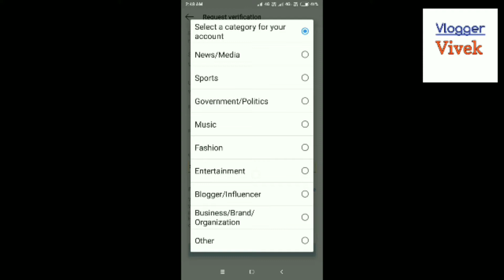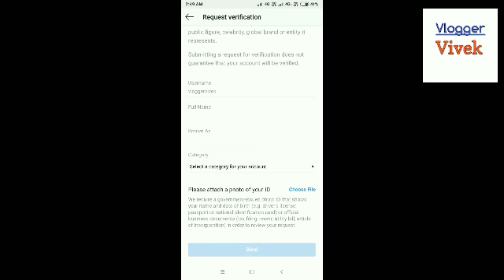How to get the Blue Tick on instagram (HINDI)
Hi guys, its really very easy to get a verification badge on instagram. Blue badge on your Instagram account means a verified account, it shows that Instagram has confirmed that this is the authentic account for the public figure. Here in this video i will show you how to get verification badge so that you can follow to get verified easily.

My Gears
Xiaomi Selfie Stick cum Tripod Holder
Boya Lavalier Mic With 20ft Audio Cable